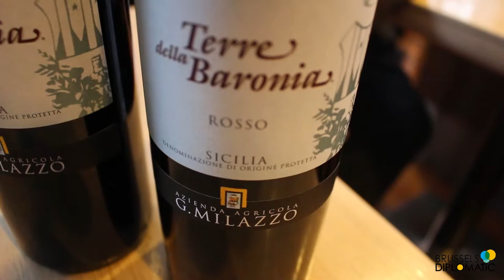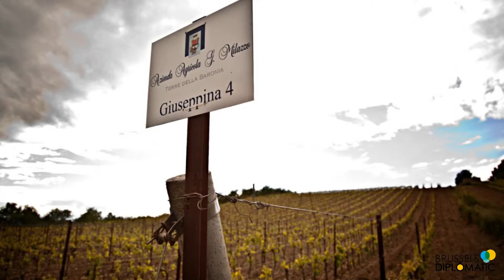MILAZZO WINE ESTATE